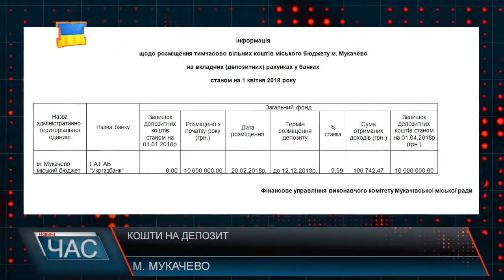Кошти громади міста – на депозит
На сайті Мукачівської міськради з'явилась інформація про розміщення тимчасово вільних коштів міського бюджету на депозитних рахунках в розмірі 10 млн.грн. Ця інформація Мукачівців обурила. Тобто, замість того, щоб спрямувати кошти на ремонти доріг, міський голова розміщує їх на депозит! У місті безліч проблем, які потрібно вирішувати.Тим часом,на ремонт внутрішньо квартальних проїздів або ж ремонт дахів, відповідь у влади одна : нема коштів.